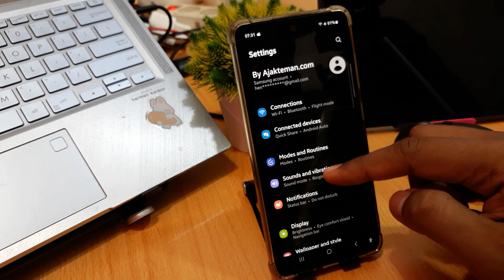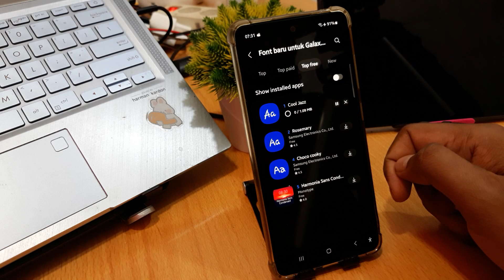How To Change Fonts On Samsung A05, A05s